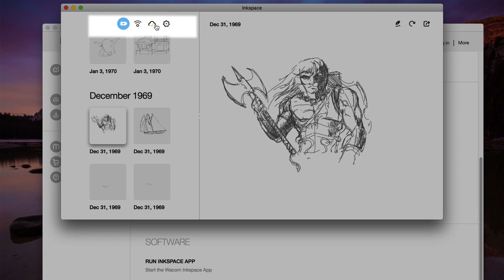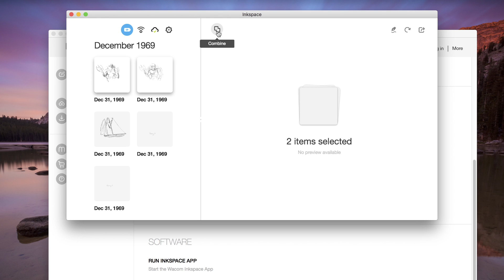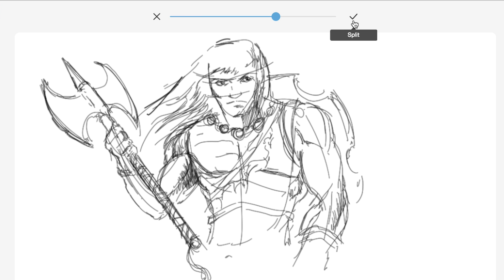Navigating Inkspace Desktop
Navigating Inkspace Desktop on a PC or Mac